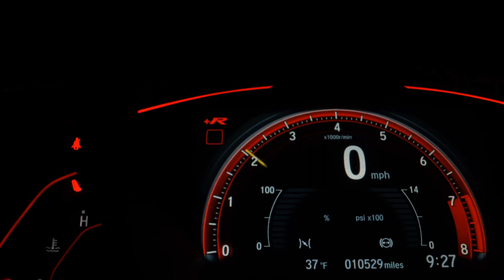CHEVROLET TRACKER - 2017 - Franca/SP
Completa, motor turbo, com multimídia, comandos de som no volante e piloto automático. Impecável. Pegamos seu carro ou moto na troca.

Dados do Veículo
Veículo: CHEVROLET / TRACKER 1.4 16V TURBO LT
Ano: 2017/2017
Combustível: FLEX
Portas: 4 PORTAS
Câmbio: Automático
Cor: BRANCA
KM: 71.000

✅ Air Bag
✅ Alarme
✅ Ar Condicionado
✅ CD e MP3 Player
✅ Direção Hidráulica
✅ Freio ABS
✅ Rádio e MP3
✅ Retrovisores Elétricos
✅ Rodas de Liga Leve
✅ Travas Elétricas
✅ Vidros Elétricos
✅ Volante com Regulagem de Altura
✅ Limpador Traseiro
✅ Kit Multimídia
✅ Piloto Automático
✅ Controle de Som no Volante
✅ Bluetooth